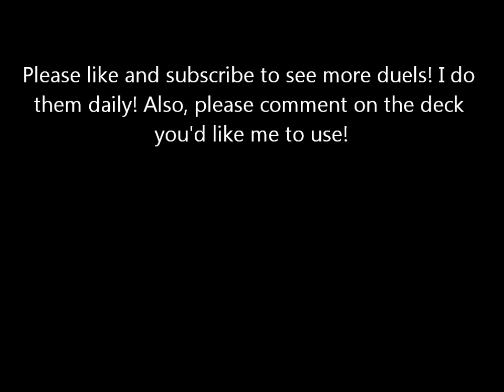Mystic Piper Chaos vs Six Samurai w/ Commentary! - 12/26/11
Let me know if you guys like this by clicking the like button!